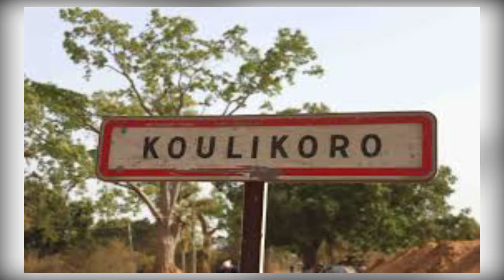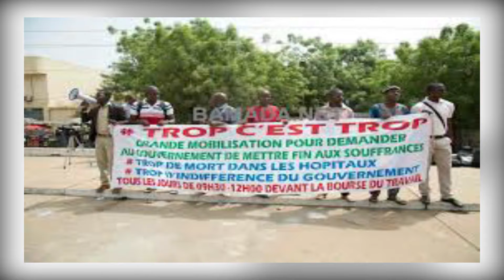JT DU 21 AOUT 2019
PRESENTE PAR Dramane Moussa DIALLO